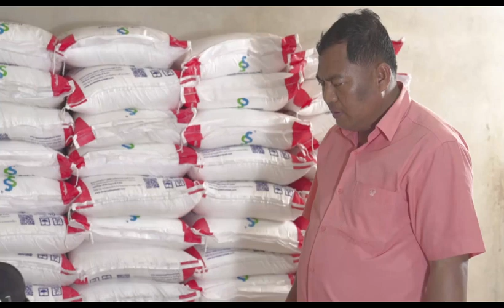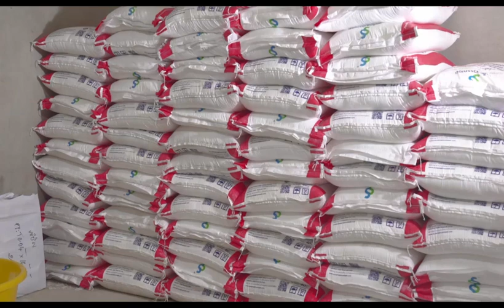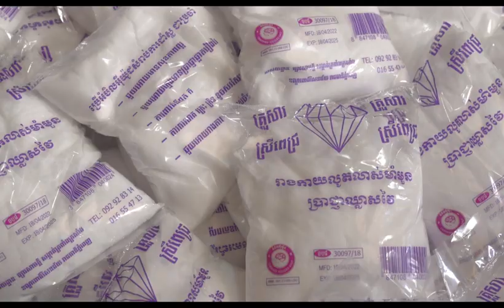ឥណទានផ្លូវការ គឺជាប្រភពទុនដ៏សំខាន់សម្រាប់សហគ្រាសធុនតូច និងមធ្យម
លោក កុង ឡា ចែករំលែកបទពិសោធន៍ ការប្រើប្រាស់កម្ចីផ្លូវការដើម្បីពង្រីកសិប្បកម្មវេចខ្ចប់អំបិល និងចែកចាយគ្រឿងទេសនៅទូទាំងប្រទេស។ សូមទស្សនាវីដេអូដើម្បីដឹងពីសាច់រឿងរបស់គាត់!